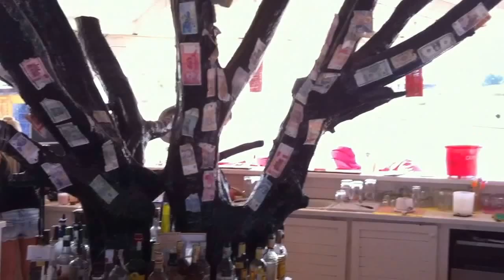musai beach bar - bulgaria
bulgaria - sunny beach

great atmosphere music service and mojitos !  ;)